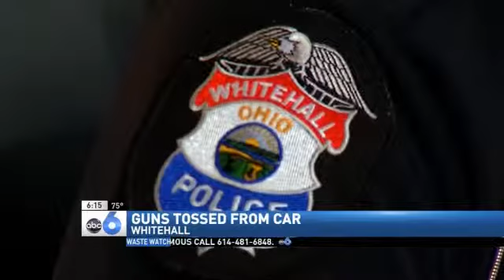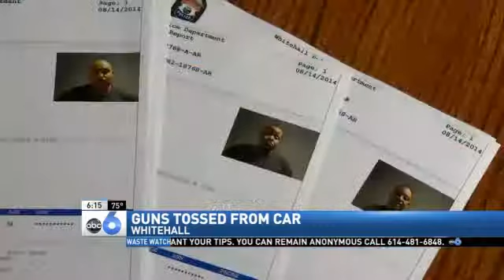Dashcam Camera Captures Guns Being Thrown from%2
WHITEHALL (Lisa Rantala) -- Whitehall police released what they call rare video, coming out of a recent police chase.

Police arrested Alisha Pass, Tyrone Ackerman and Donald Winphrie just after midnight Wednesday morning after responding to a home invasion on Beechtree Road. 911 callers told dispatchers that the suspects kicked in the front door,  carrying guns, and were scared off when the victims inside grabbed their own weapons.

As they drove off, police followed, trying to stop the trio by closing roads and setting up stop sticks. They say the suspects continued the slow speed chase at 50 miles per hour until they say the suspects tossed two guns out of their car windows.

Police say the guns could easily be seen bouncing off the curb in their dash cam video.

Officers claim capturing that moment is rare and they believe their suspects threw the guns to deny having them.